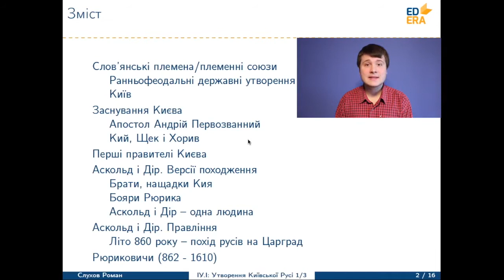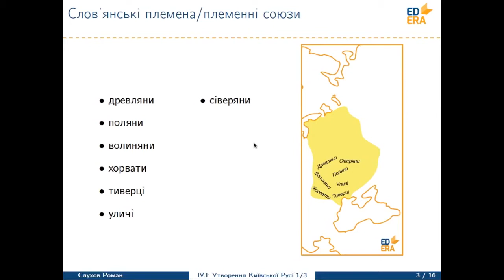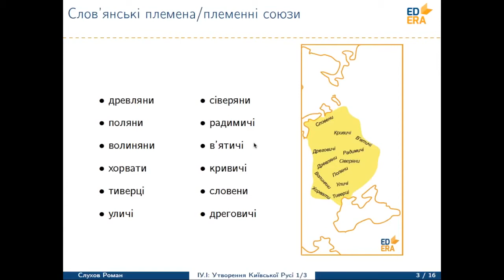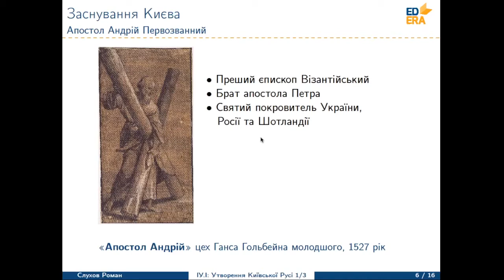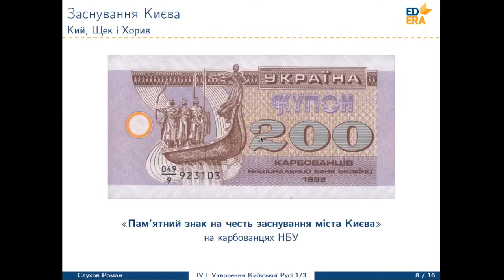Історія України I Тиждень 2 Лекція 1 Частина 1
Матеріал з курсу Історія України"